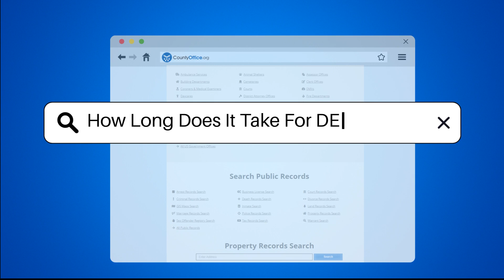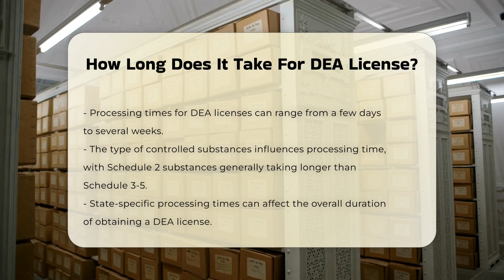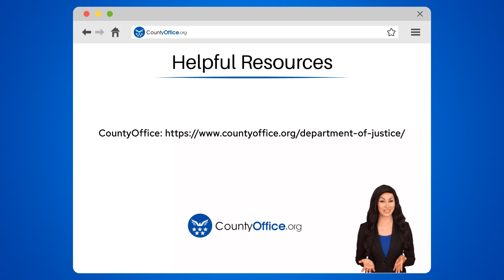How Long Does It Take For DEA License? - CountyOffice.org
How Long Does It Take For DEA License? Have you ever been curious about the process of obtaining a DEA license and the factors that influence the time it takes? In this informative video, we'll take you through the essential steps involved in securing a DEA registration. We will discuss the various forms required for different types of registrants, such as practitioners, retail pharmacies, manufacturers, and distributors. Understanding the specific application process for each type is crucial for a smooth registration experience.

Additionally, we will explore the variability in processing times for DEA licenses, which can range from just a few days to several weeks. Discover how factors like the type of controlled substances you plan to handle, as well as state-specific processing times, can significantly impact the duration of your application. We'll also highlight the importance of background checks and the verification process, which can further extend the timeline.

Whether you are a healthcare professional or simply interested in the legal aspects of drug enforcement, this video is packed with essential information.